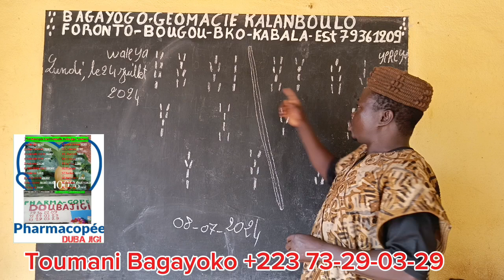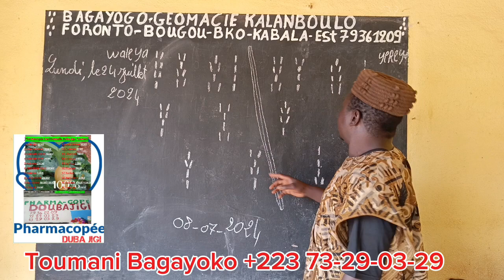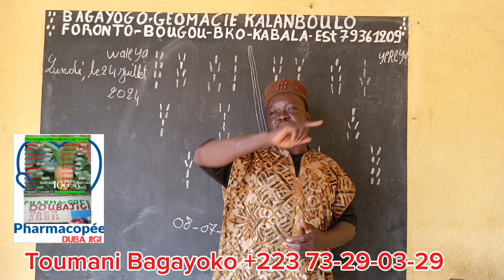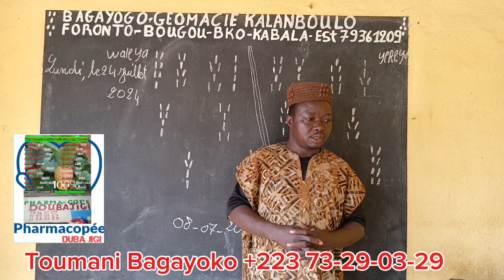Touma Bagayoko sur Laturu